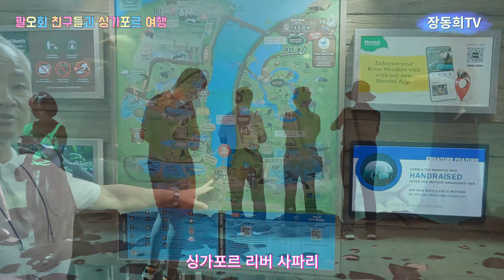팔오회 친구들과 싱가포르 여행 2일차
팔오회 친구들과 싱가포르 여행을 떠났습니다.
2024.2.1~2.5까지 3박5일
가는날 하루, 오는날 하루 실제로는 3일여행
함께 간 사람
김동수, 김명섭, 노재은, 조영제, 장동희, 한창환 부부 12명
못간 사람
박재건, 손해봉, 신상철 부부